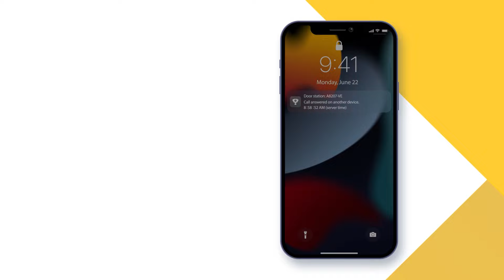Aplikacja mobilna AXIS Camera Station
Bezpłatna aplikacja mobilna AXIS Camera Station umożliwia zdalne łączenie się z różnymi lokalizacjami oraz wygodną pracę z serwerami, widokami i folderami. Pozwala wyszukiwać, odtwarzać i eksportować zarejestrowane nagrania oraz udostępniać ujęcia. Użytkownicy mogą otrzymywać powiadomienia bezpośrednio w aplikacji mobilnej. Z kolei dzięki obsłudze domofonów Axis można rozmawiać z odwiedzającymi i zdalnie otwierać drzwi.